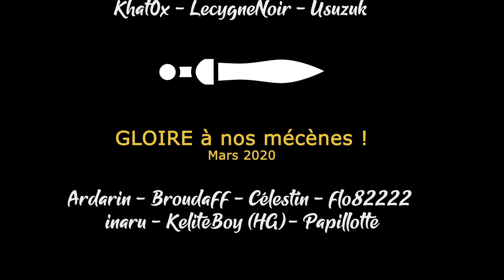[FR][Khat0x - LecygneNoir] TW Warhammer 2 - Ep31 - Allarielle l'infernale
🔑 : Merci à Josh de Creative Assembly pour les clefs de DLC !

- Ardarin
- Broudaff
- Célestin
- flo82222
- Inaru
- KeliteBoy (HG)
- Mallevin
- Papillote